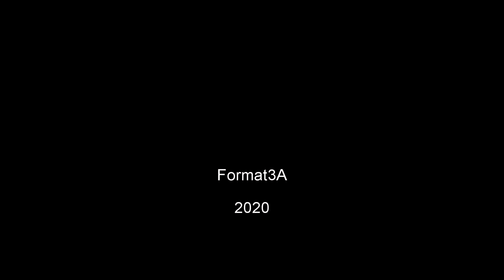Format3A Jarmark w Spale 13 września